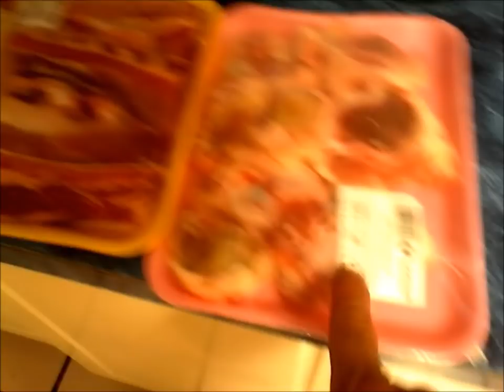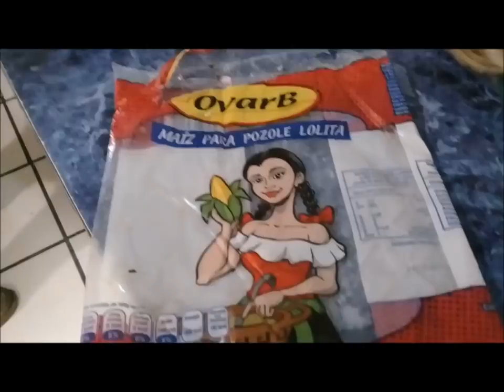visitando a mi mama+ como hacer pozole instantaneo+ nueva creación del tio lalo